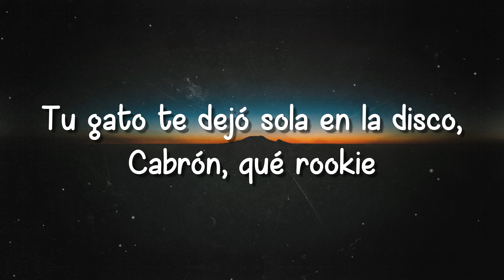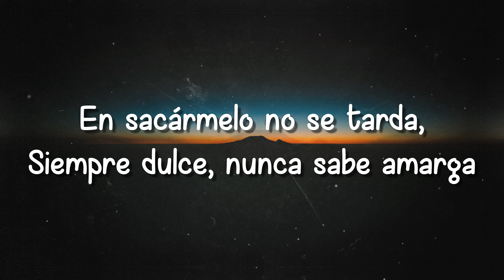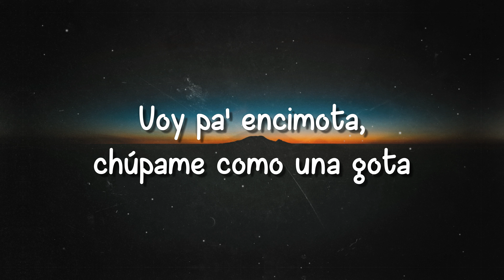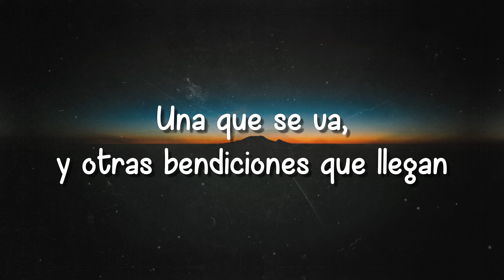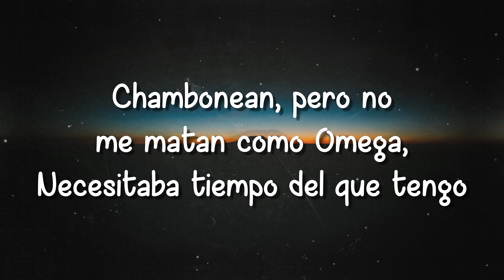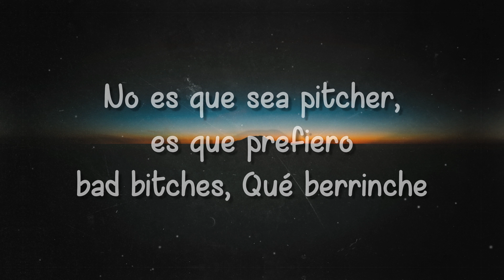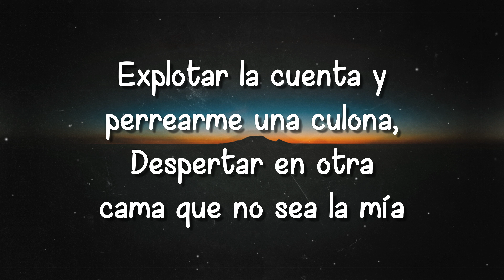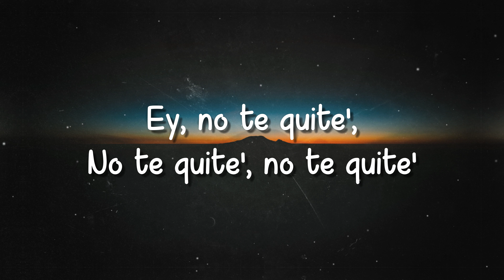LOKERA - Rauw Alejandro, Lyanno, Brray 🏔